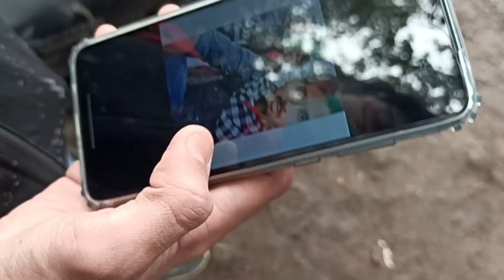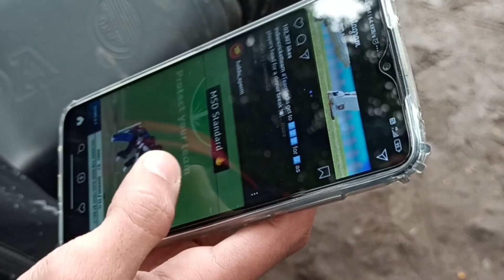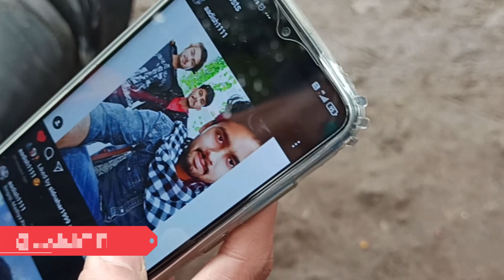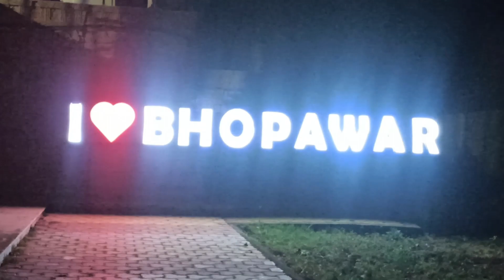Hyundai Venue 2020 🚙😍 | New Car delivery 🤩🚘 | Mohankheda | Amijhara Parshwanath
Hey guys,
My name is Aadish jain and I've uploaded this vlog after a long time. We have bought a new car🚗 recently, this vlog is based on that only.
So..

I am from Indore and love making vlogs, short movies, editing.
I have completed Aircraft maintenance engineering course from Ahmedabad and currently, I am a Aircraft maintenance tech. with Goair airlines (India) .

✈️AADISH JAIN 🎭